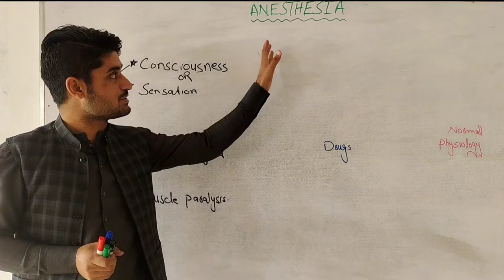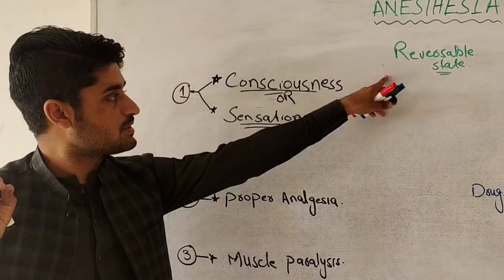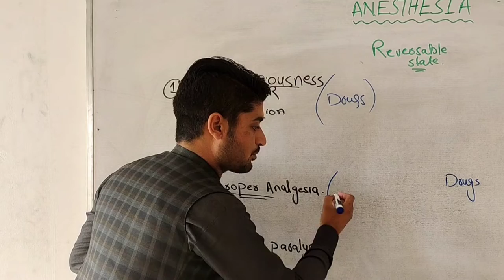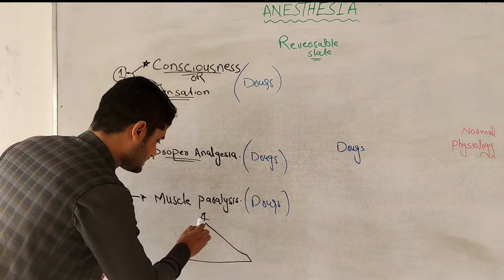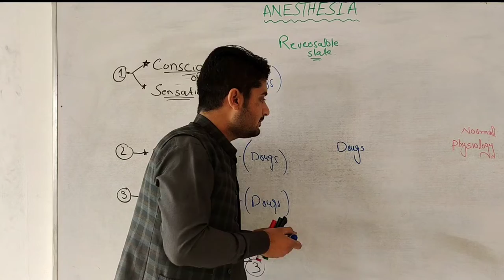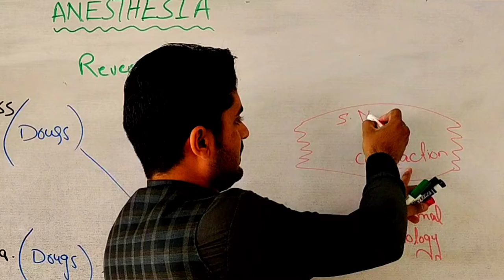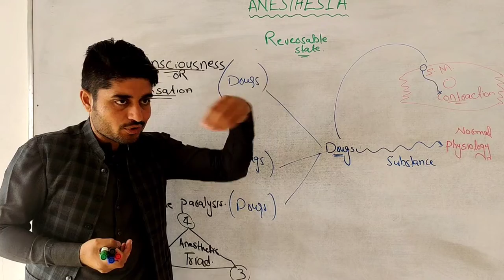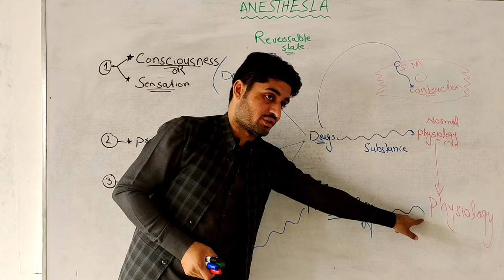V.V Very important lecture | Anesthesia Basic concept | For medical and Bs students | By Dr aqib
I am aqib usman Anesthesiologist
my mission statement at Dr aqib usman is to deliver high quality  physiology , pharmacology, pathalogy , biochemistry, anesthesia and motivational lectures on YouTube for FREE. I am here to provide a platform that can supplement to a more rounded learning experience, and have you walk away understanding the big picture.
I create detailed, easy to understand medical lectures for students using white board.
My medical lectures are easy to understand, yet detailed.